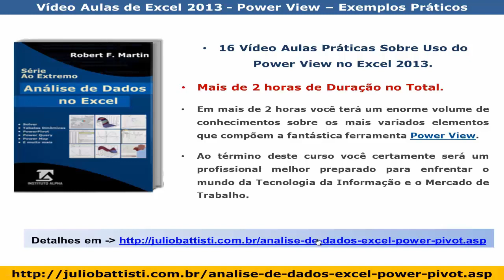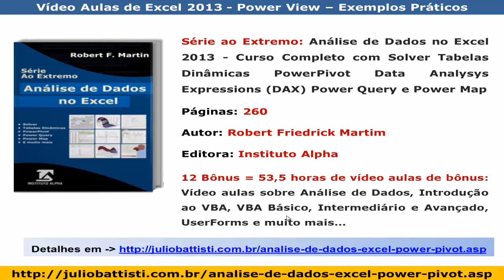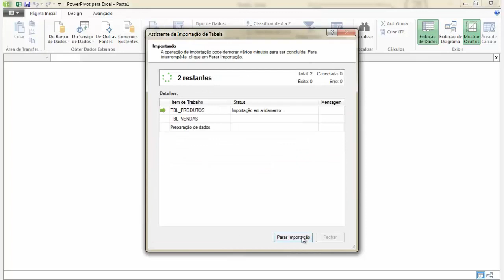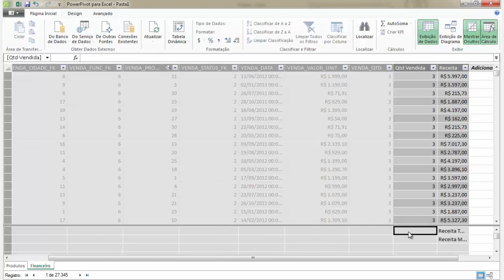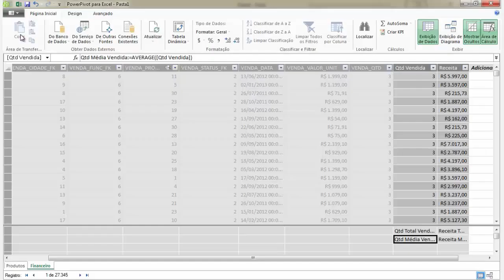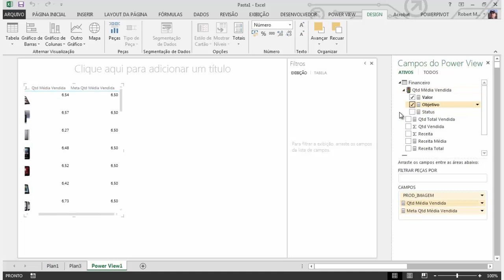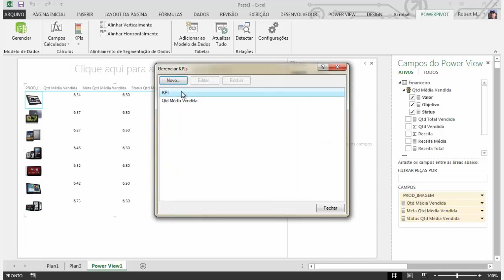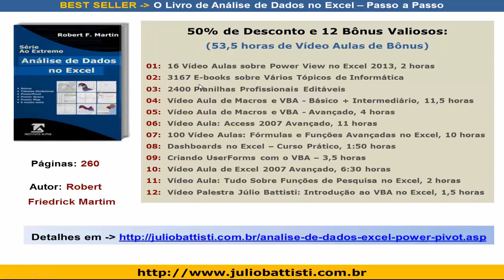Lição 015 - Curso de Power View - Excel 2013 - Modelos de Dados - Parte 4 - Exemplos Práticos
16 Vídeo Aulas Gratuitas - Curso Grátis de Power View no Excel 2013

Esta é uma série de 16 vídeo aulas, na qual você irá aprender
como utilizar esta incrível ferramenta: O Power View no Excel 2013

Ou PowerView, como descrevem alguns.

O Power View ( PowerView) é um Suplemento do Excel 2013,
o qual oferece uma experiência interativa de exploração,
visualização e apresentação de dados para todos os níveis
de habilidades.

Reúna seus dados em tabelas, matrizes, mapas e uma
variedade de gráficos em uma exibição interativa e
dinâmica de seus dados.

IMPORTANTE: A maior parte dos suplementos só está
disponível na versão Office Professional Plus.

Todas estas vídeo aulas foram criadas com o conteúdo
do seguinte livro, do colega Robert Martim:

[LIVRO]: Série ao Extremo: Análise de Dados no Excel 2013
Curso Completo com Solver Tabelas Dinâmicas PowerPivot
Data Analysys Expressions (DAX) Power Query e Power Map

Páginas: 260 | Autor: Robert Martim | Editora: Instituto Alpha

PS: E de Bônus ao comprar este livro você recebe
via download, mais de 50 horas de vídeo aulas:

53,5 horas de Vídeo Aulas de Bônus:

01:  16 Vídeo Aulas sobre Power View no Excel 2013, 2 horas
02:  3167 E-books sobre Vários Tópicos de Informática
03:  2400 Planilhas Profissionais Editáveis
04:  Vídeo Aula de Macros e VBA - Básico + Intermediário, 11,5 horas
05:  Vídeo Aula de Macros e VBA - Avançado, 4 horas
06:  Vídeo Aula: Access 2007 Avançado, 11 horas
07:  100 Vídeo Aulas: Fórmulas e Funções Avançadas no Excel, 10 horas
08:  Dashboards no Excel – Curso Prático, 1:50 horas
09:  Criando UserForms com o VBA – 3,5 horas
10:  Vídeo Aula de Excel 2007 Avançado, 6:30 horas
11:  Vídeo Aula: Tudo Sobre Funções de Pesquisa no Excel, 2 horas
12:  Vídeo Palestra Júlio Battisti: Introdução ao VBA no Excel, 1,5 horas

Para todas as informações sobre o livro e para
comprar o livro e receber o download de todas
as vídeo aulas, acesse o seguinte endereço:

Se você gostou desta lição sobre Power View
no Excel 2013, compartilhe com teus amigos, teus
contatos, via Facebook, via Twitter, via Google+,

[Livro]: Aprenda com Júlio Battisti: Excel 2010 - Curso Completo
Do Básico ao Avançado, Incluindo Macros e Programação VBA
Através de Exemplos Práticos Passo a Passo, 1338 páginas:

[Livro]: Aprenda com Júlio Battisti: Macros e Programação VBA
no Excel 2010 Através de Exemplos Práticos e Úteis - Passo a Passo,
1124 páginas:

[Livro]: Excel 2010 Avançado, Análise de Dados, Tabelas e
Gráficos Dinâmicos, Macros e Programação VBA, 952 páginas

Cordialmente,

Júlio Battisti,